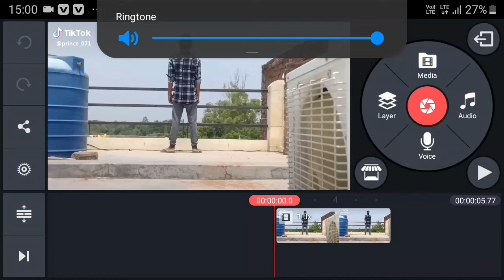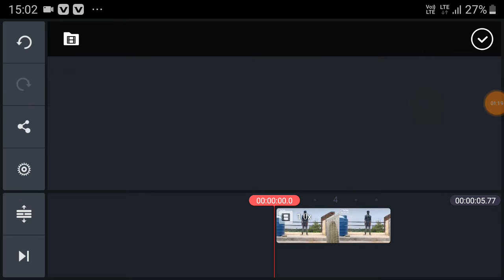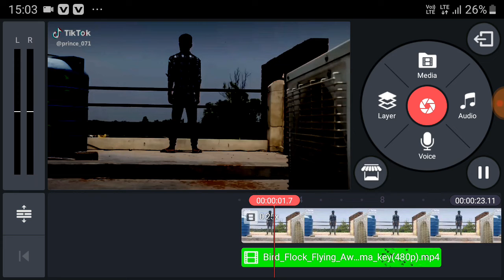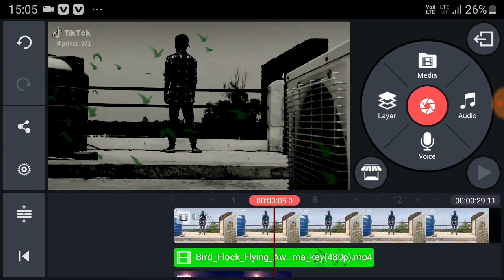Mujko yeah tere bewafai mar dale ge song Tiktok video kyse banaye |How to make bewafai 2 song video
Chalte hai chodke song par  Tiktok  video kyse banaye
Mujko  yeah tere bewafai mar dale ge song Tiktok video kyse banaye |How to make bewafai 2 song videoTiktok video ke quality kyse banaye.How to viral Tiktok video on Tiktok
Bewafai 2 song Tiktok video
Mr faisu new song bewafai par new trend Tiktok video kyse banaye l
How many views on TikTok is viral?
Tiktok video viral 3 tips
What is Tick Talk video?
How does a video go viral on TikTok?
How to get more like on Tiktok How to viral Tiktok video on Tiktok |How many views on Tiktok

 मुझको यह तेरी बेवफाई मार डालेगी।
सॉन्ग पर टिक टॉक वीडियो कैसे बनाएं?
चल तेरा छोड़ कर उसे दिल मोड़ के सॉन्ग titok बनाएं।
जाती है छोड़कर मेरा दिल तोड़ के सॉन्ग पर टिक कैसे बनाएं?
मुझको तेरी बेवफाई मार डालेगी सॉन्ग पर न्यू ट्रेंड वीडियो कैसे बनाएं?
जाते हो छोड़ कर मेरा दिल तोड़ कर मुझको यह तेरी तन्हाई मार डालेगी मुझको यह तेरी बेवफाई मार डालेगी सॉन्ग पर टिक टॉक वीडियो कैसे बनाएं?
Bewafa Hai Tu song per new trend video Kaise banaen?